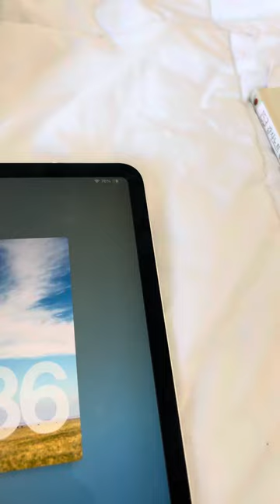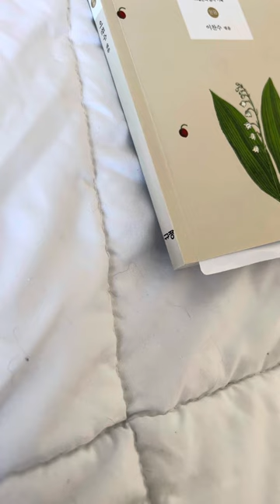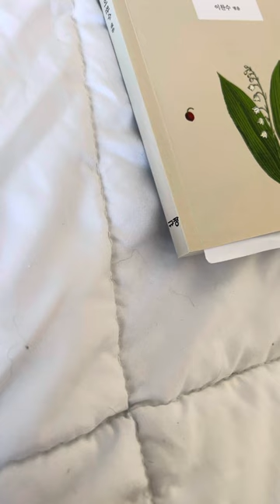하루하루 즐겁게 살아야 하는데 어렵다 나는…